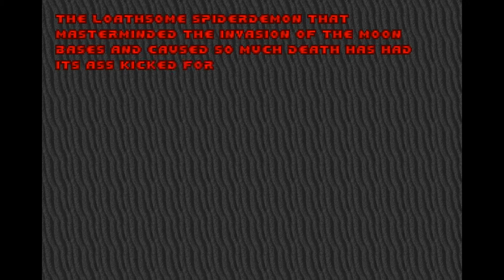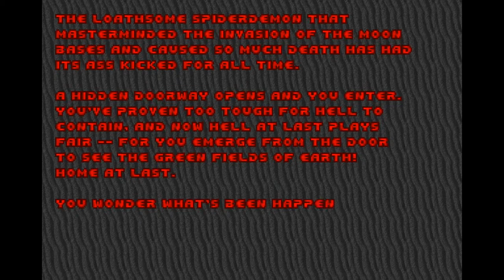DOOM: E3M8 - Ultra-Violence Playthrough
Final Level and its against the Spider Mastermind and its more easy then the Cyber Demon